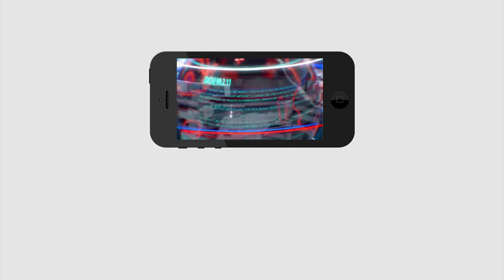Shocking comments on AP Govt | AP లో ప్రభుత్వం ఉన్నట్లే లేదు..!